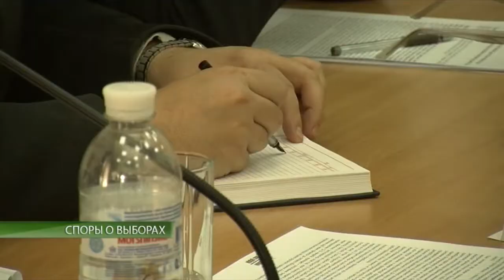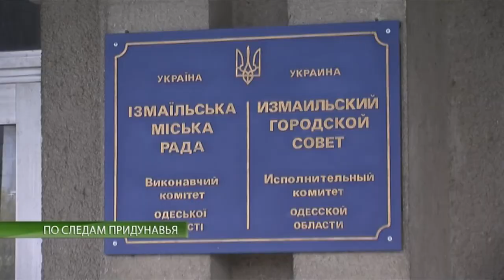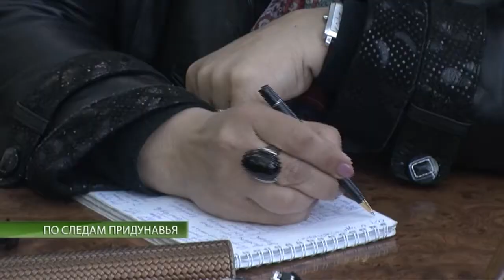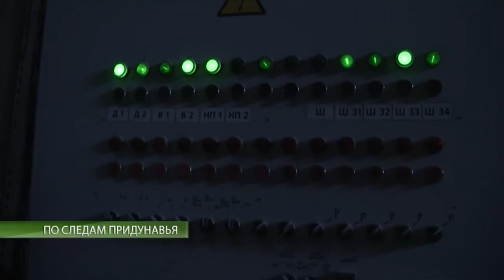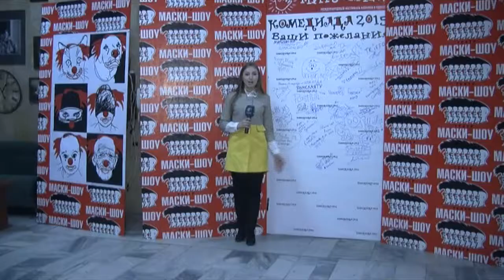СОБЫТИЯ. ИТОГИ НЕДЕЛИ 04.04.2015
Информационная программа "СОБЫТИЯ. Итоги недели". Выпуск 4 апреля 2015